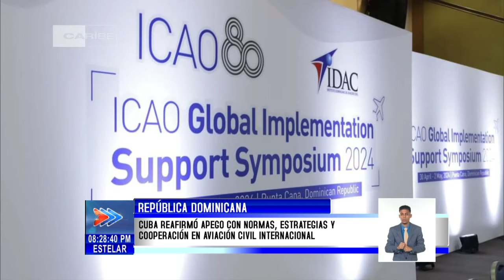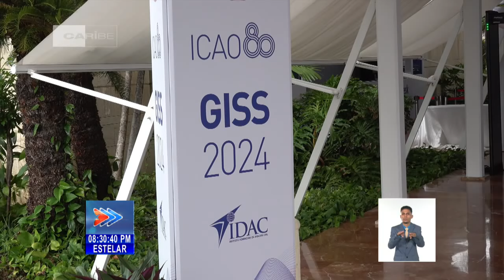Reconocen eficaz cumplimiento de Cuba de los estándares de la OACI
La Organización de la Aviación Civil Internacional (OACI) reconoció la gestión de la Aeronáutica Cubana, en función de la seguridad y sostenibilidad del transporte aéreo. En el recién celebrado 3er Simposio Global, con sede en República Dominicana, dirigentes del organismo de las Naciones Unidas destacaron estrategias y esfuerzos del Estado, el Gobierno y entidades de Cuba, en función de elevar la capacidad, infraestructuras, preparación de profesionales y el desarrollo sostenible de la AviaciónCivil. La delegación de la Mayor de las Antillas, estuvo encabezada por el Ministro del Transporte, Eduardo Rodríguez Dávila.